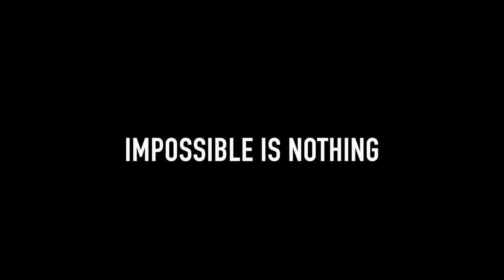FLYING TRAPEZE VERTIGO INJURY 30 FEET HIGH PERFORMANCE 🎪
In this video, we share the story of Ryan Schneider, a flying trapeze catcher who had vertigo during his performance in Cirque du Soleil. Watch as he miraculously catches the trapeze in the nick of time, giving the audience a heart-wrenching show.

If you're interested in trapeze or aerial performances, be sure to watch this video to see how one of the most dangerous circus tricks is performed. In addition to the flying trapeze, you'll also see acrobatics and pyrotechnics that put the audience on the edge of their seats. Don't miss this incredible performance!

The flying trapeze is a specific form of the trapeze in which a performer jumps from a platform with the trapeze so that gravity makes the trapeze swing.

The performance was invented in 1859 by a Frenchman named Jules Léotard, who connected a bar to some ventilator cords above the swimming pool in his father's gymnasium in Toulouse, France. After practicing tricks above the pool, Leotard performed his act in the Cirque Napoleon (now known as the Cirque d'hiver). The traditional flier's costume, the leotard, is named after him.

Although many people define a flying trapeze act as an act involving two trapezes and a catcher, as of 2008, many innovative styles of flying trapeze have been performed in circuses all over the world, such as Cirque Du Soleil, The Flying Farfans, and The Flying Caceres. Cirque Du Soleil's La Nouba features a bar-to-bar flying trapeze act, and Cirque Du Soleil's Corteo presents a high-flying act quite similar to flying trapeze, but without bars. The flyers fly from one catcher to another in an innovative adagio-influenced aerial act. Still other flying trapeze acts focus on high-flying aerial tricks from the flyers, but perform their release tricks to the net, rather than to catchers. Also, some flying trapeze acts have other equipment (which includes 2 Russian swings, with one for the swinging catcher and the other one below the fliers' pedestal, a Korean cradle above the catcher, and a static cradle above the flyers' pedestal), along with the traditional fly bar and catcher method.

Now... back to Ryan 😉

You can find out that it's NEVER TOO LATE to learn something new! Like Ryan started trapeze when he was 26! 😳 And he reached the highest point working at Cirque du Soleil's iconic show - Alegria 🎪

And specially now more people are learning and working in a digital (so am I😊) but to make this first step and get out of your comfort zone is very hard because you are afraid that it won't work out or some other fears... But everything is possible you just need more time, patience and curiosity.

But anyway... it's a whole different story and let's get back to Ryan.

He was an actor but one day one trapeze training changed his life. So maybe accidents are not accidental ⁉️
He worked in different circus like Ringling Bros. and Barnum & Bailey and was doing different circus genres and later he met his future wife and a mother of their future kid - Taeko Schneider Ariga - also a circus artist, an aerialist and a gymnast. That also was working with him in the same show. And temporarily she was also a part of our Alegria family in a North American Tour 🎪

And also a fun fact that they started dating in Osaka where we are currently performing 📍

He's leaving for now for his maternity leave to open a new Chapter in his life but he'll definitely come back on the stage to share his talent, emotions and appreciation.

It just few seconds of your time but it helps me and motivate me to create a content that you like 🙏🏼

And lets make our community bigger 🎪

Until then...
Be safe 🙏🏼 and follow your dreams 💭

00:00 - Intro
00:13 - Ryan meets Trapeze
02:01 - Circus Experience
03:36 - Injuries
04:26 - Biggest challenge
05:17 - Meeting future wife
05:55 - Touring with Cirque du Soleil 🎪
07:32 - Motivational advice
08:36 - $1 Million or a wish?
09:34 - CTA
10:18 - End